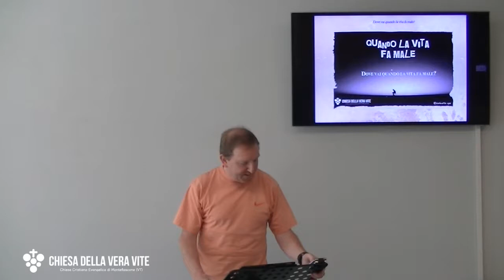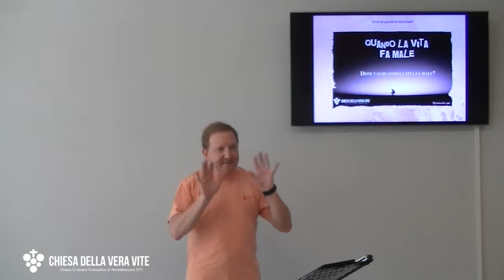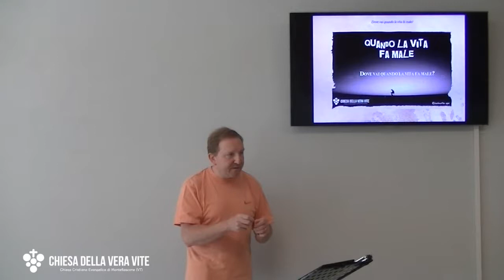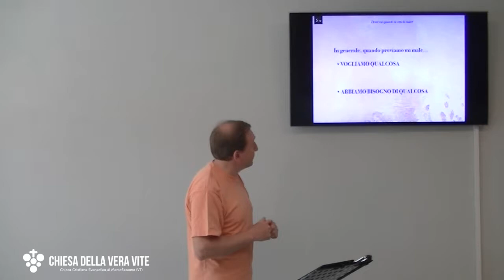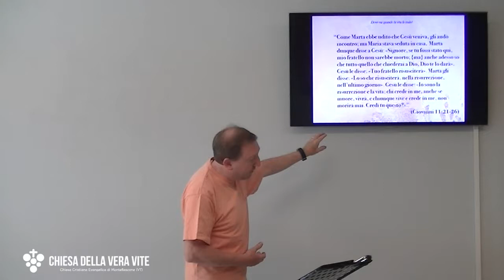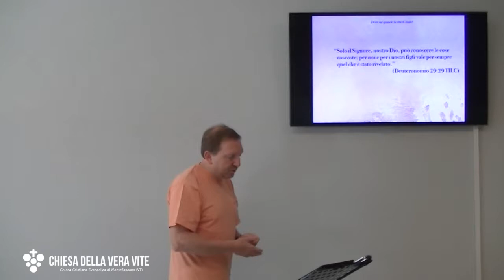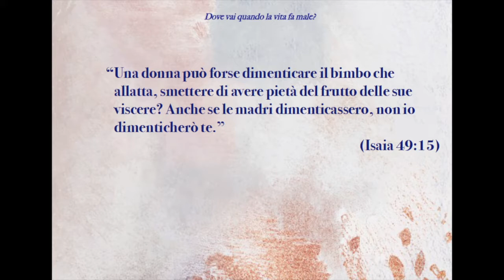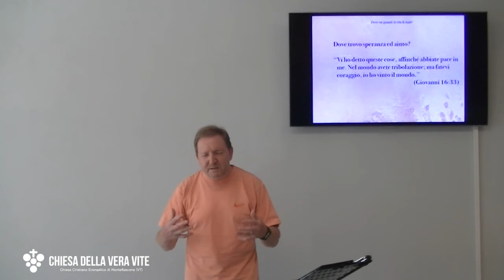Dove vai quando la vita fa male?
Dove vai quando qualcosa, o qualcuno "placca" i tuoi sogni, butta a terra la tua vita, ti fa male e interrompe la corsa? Dove troverai la forza per rialzarti, la speranza per proseguire, e l'aiuto per vivere? Gesù è il solo che può darti tutto questo.

Brani utilizzati:
“Come Marta ebbe udito che Gesù veniva, gli andò incontro; ma Maria stava seduta in casa.  Marta dunque disse a Gesù: «Signore, se tu fossi stato qui, mio fratello non sarebbe morto; {ma} anche adesso so che tutto quello che chiederai a Dio, Dio te lo darà». Gesù le disse: «Tuo fratello risusciterà». Marta gli disse: «Lo so che risusciterà, nella risurrezione, nell’ultimo giorno». Gesù le disse: «Io sono la risurrezione e la vita; chi crede in me, anche se muore, vivrà, e chiunque vive e crede in me, non morirà mai. Credi tu questo?»” (Giovanni 11:21-26)
“Detto questo, gridò ad alta voce: «Lazzaro, vieni fuori!»  Il morto uscì, con i piedi e le mani avvolti da fasce, e il viso coperto da un sudario. Gesù disse loro: «Scioglietelo e lasciatelo andare»” (Giovanni 11:43-44)
“Solo il Signore, nostro Dio, può conoscere le cose nascoste; per noi e per i nostri figli vale per sempre quel che è stato rivelato.” (Deuteronomio 29:29 TILC)
“Non temere, perché io ti ho riscattato, ti ho chiamato per nome; tu sei mio!  Quando dovrai attraversare le acque, io sarò con te; quando attraverserai i fiumi, essi non ti sommergeranno;  quando camminerai nel fuoco non sarai bruciato e la fiamma non ti consumerà,  perché io sono il Signore, il tuo Dio, il Santo d’Israele, il tuo Salvatore.” (Isaia 43:1b-3)
“Una donna può forse dimenticare il bimbo che allatta, smettere di avere pietà del frutto delle sue viscere? Anche se le madri dimenticassero, non io dimenticherò te.” (Isaia 49:15)

“Vi ho detto queste cose, affinché abbiate pace in me. Nel mondo avete tribolazione; ma fatevi coraggio, io ho vinto il mondo.” (Giovanni 16:33)